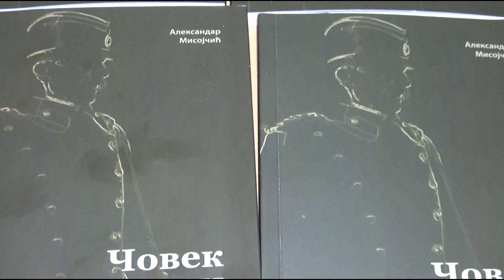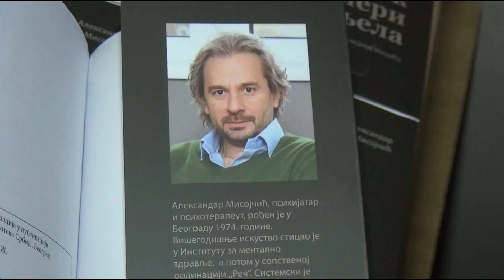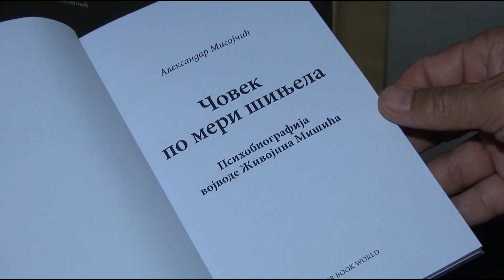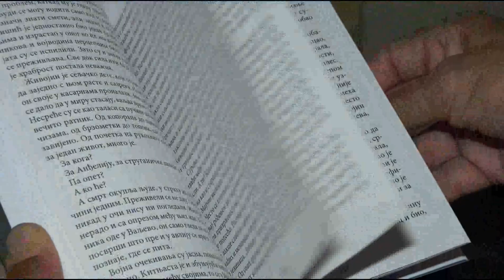Čovek po meri šinjela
Živojin Mišić